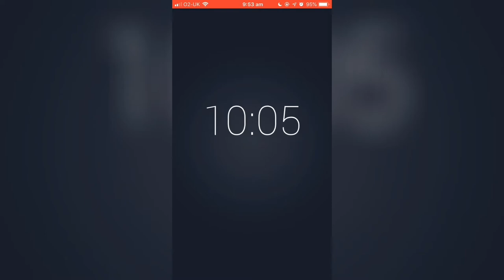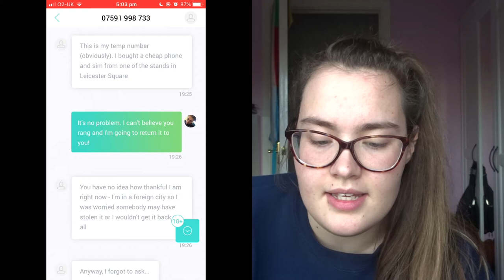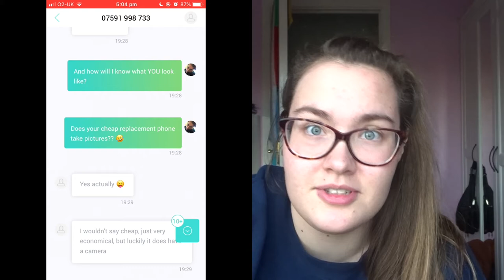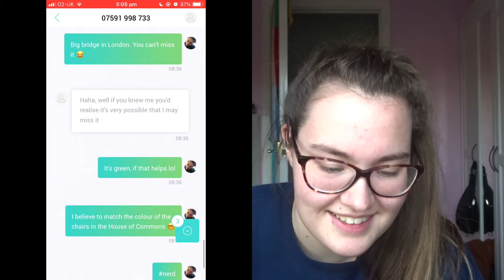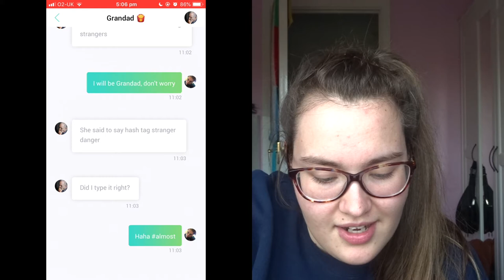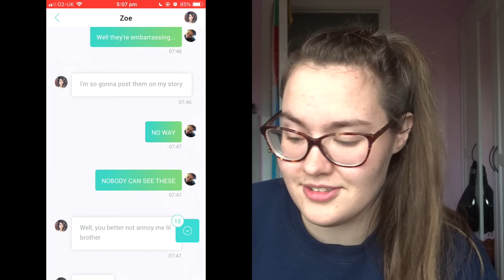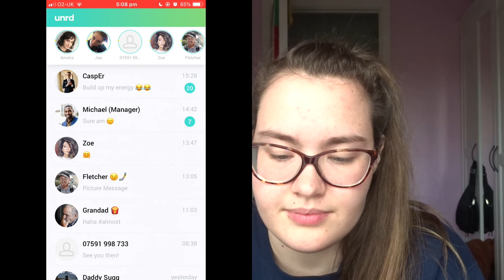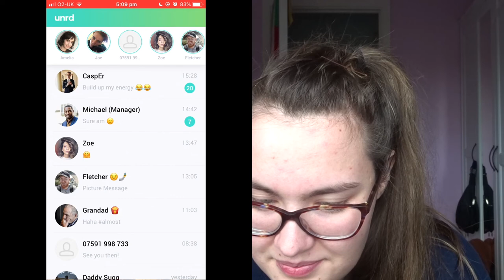Having Joe Suggs Phone || Day 2